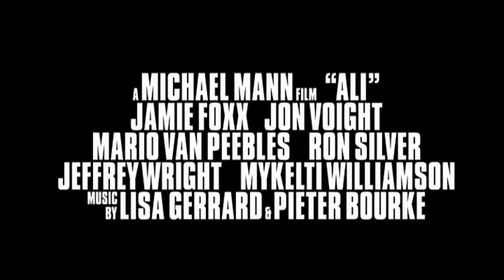Ali mowie trailer Will Smith 2001